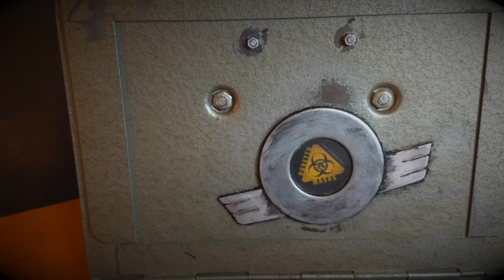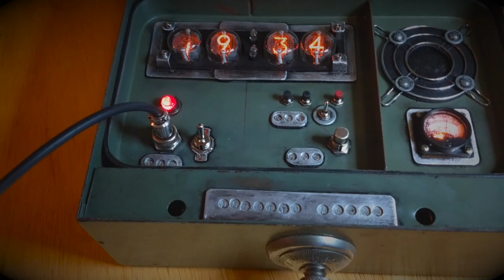Nixie Clock Radio (Fallout Style)